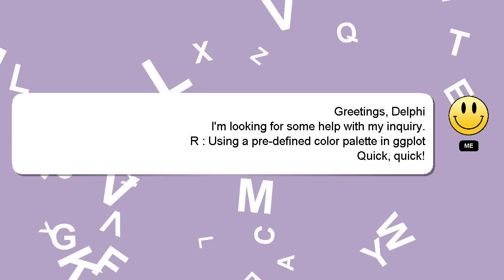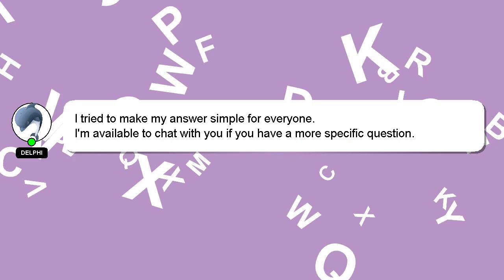R : Using a pre-defined color palette in ggplot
ggplot a palette color R pre-defined Using : in